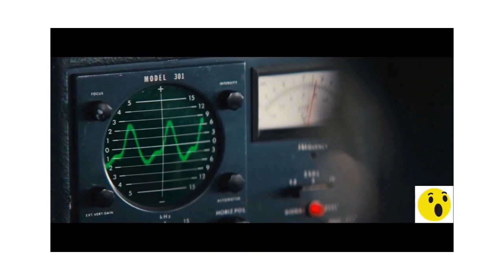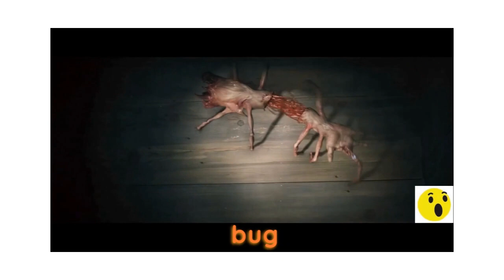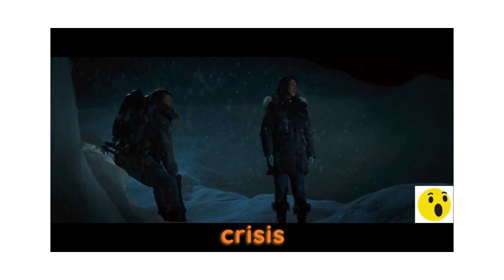The Things- Movies (2011)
Director: Matthijs van Heijningen Jr.
Writer: Eric Heisserer, John W. Campbell Jr.
Stars: Mary Elizabeth Winstead, Joel Edgerton, Ulrich Thom…
Genre: Horror, Mystery, Sci-Fi
At an Antarctica research site, the discovery of an alien craft leads to a confrontation between graduate student Kate Lloyd and scientist Dr. Sander Halvorson.

The Thing is a 2011 science fiction horror film directed by Matthijs van Heijningen Jr., written by Eric Heisserer, and starring Mary Elizabeth Winstead and Joel Edgerton. It is a prequel to the 1982 John Carpenter film of the same name. The events of Matthijs's film take place directly before those of the original film, with the Norwegian party that discovered the alien.

In 1982, paleontologist Kate Lloyd (Mary Elizabeth Winstead) is recruited by scientists Dr. Sander Halvorson (Ulrich Thomsen) and his assistant Adam Finch (Eric Christian Olsen) to join a Norwegian scientific team that has stumbled across a crashed extraterrestrial spaceship buried beneath the ice of Antarctica. They discover the frozen corpse of a creature that seems to have briefly survived the crash 100,000 years ago.